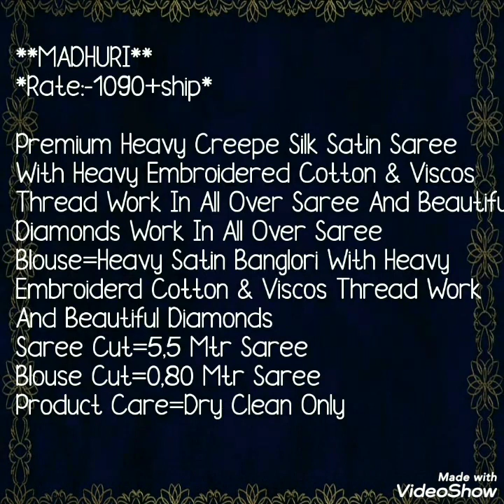Heavy Crepe Silk Satin Saree Embroidery With Thread// Diamond Work on Border Party Ware Sarees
Hello all..
Today's collection is heavy crepe silk satin sarees with heavy embroidary and thread work all over sarees having diamond work . blouse banglori satin. Dry clean saree. Watch this video until the end.

1 . watsup for order: 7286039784
 2. no negotiations please
 4.Sorry, cash on delivery service is not available
 5.payment can send through RTGS,,google pay or paytm,account transfer.
 6.Dispatch will be with in 2 3 day after payment
 7.After dispatching we will send you courier number through watsup
 8.Depends on distance item will receive.normally 7 to 10 working days
 9.Take video at the time of parcel open
10.if you find any damages you can returned to same address
11.we supply all over  india,and overseases also.